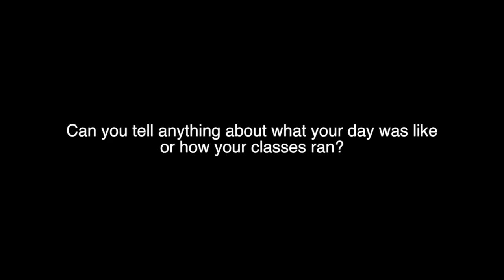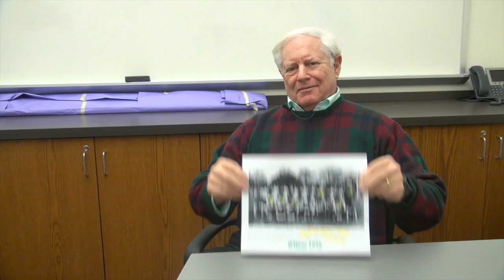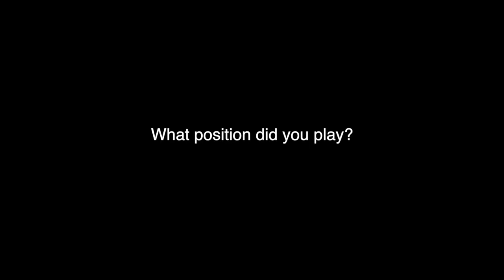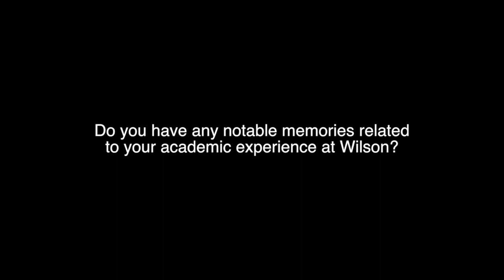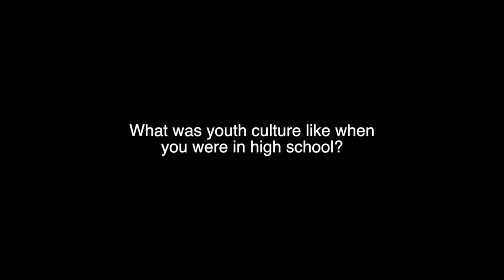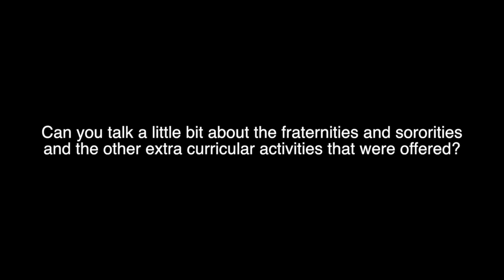Ken Luchs, WWHS '56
An oral history interview with Ken Luchs, Woodrow Wilson High School class of 1956. Part of the Woodrow Wilson High School oral history project led by Emma Keyes (Wilson class of 2014).

Interview and filming by Emma Keyes.